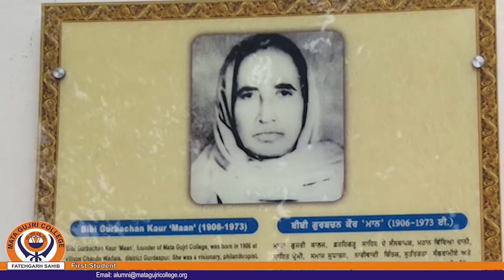First Student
An Interview with Bibi Inderjeet Kaur, The Student of Pioneer Batch Started in 1957 of Mata Gujri College, Fatehgarh Sahib